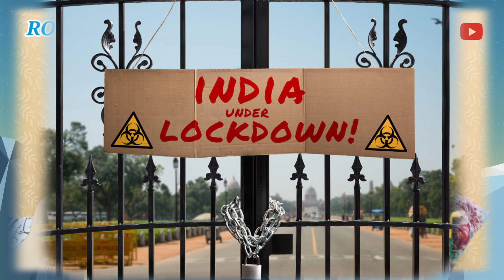Swagat 21 Ka Kare ROOPAM HRIDAY New Year | स्वागत 21 का करें | कुमार नवीन 'गौरव'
Swagat 21 Ka Kare ROOPAM HRIDAY New Year | स्वागत 21 का करें | कुमार नवीन 'गौरव' ‎@Folk Foundation

गीत: स्वागत 21 का करें  ( स्वागत गीत )
स्वर: रूपम हृदय
गीतकार: श्री कुमार नवीन 'गौरव' जी
संगीत(तबला व हारमोनियम): श्री दिलीप झा जी
Audio/Video: Ravi Hriday

The song is Sung by ROOPAM HRIDAY. Enjoy this devotional series

Our Other Famous Videos/Songs:-

 we need your constant support. keep supporting and loving us

THANKS AGAIN from ROOPAM HRIDAY